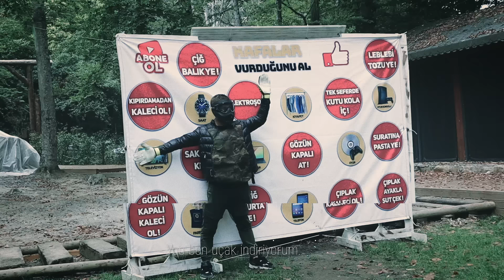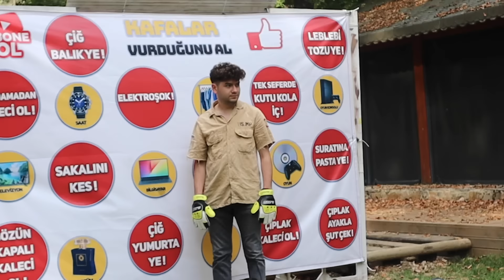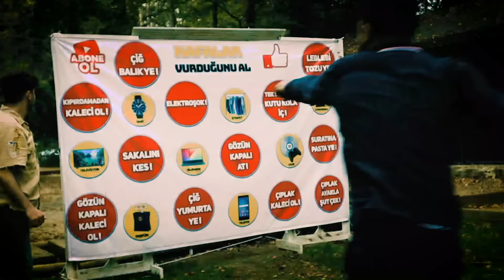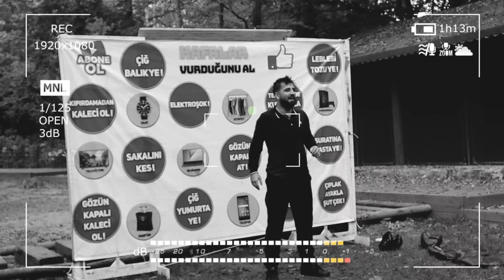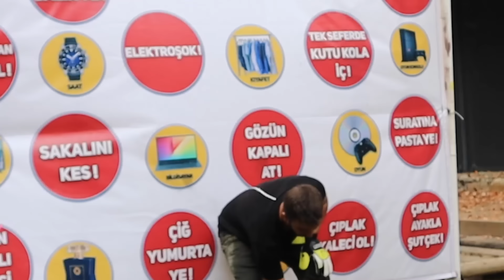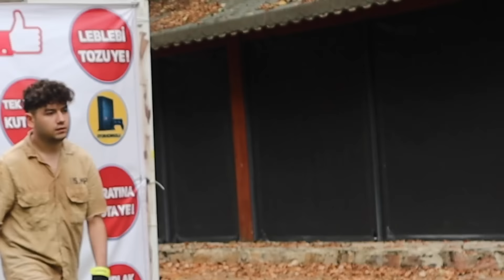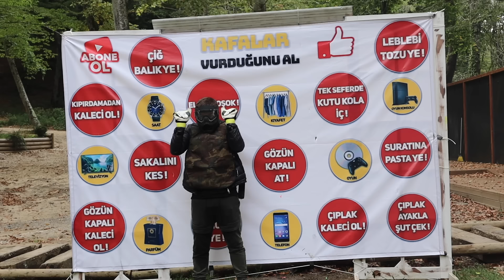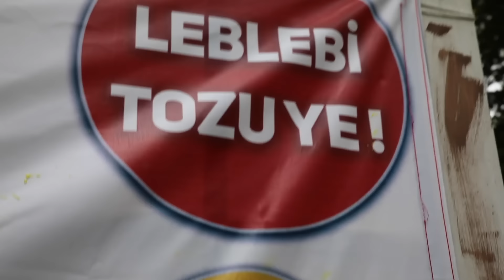VURDUĞUN CEZAYI / ÖDÜLÜ AL!